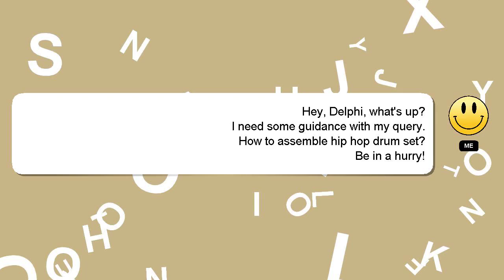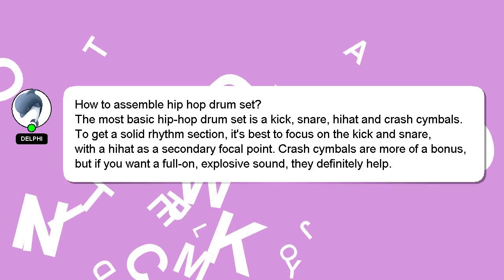How to assemble hip hop drum set?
An introduction to myself in a few words, Hey, I am Delphi. I am capable of providing answers to your questions. - How to assemble hip hop drum set?

If you need more specific information, let me know by leaving a comment or starting a chat. A 'heart' from me will be given as a sign of appreciation for your answer.

*2 What we are experimenting :*